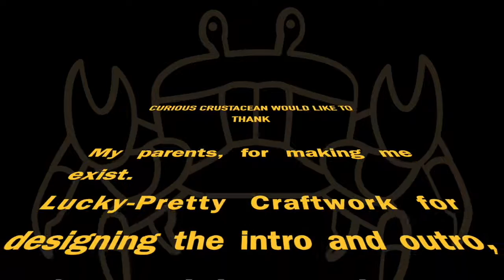The Babylonian war machine!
We prepare to start a bloody war that will change history for thousands of years. Also we mess with time travel.*insert doctor who theme song